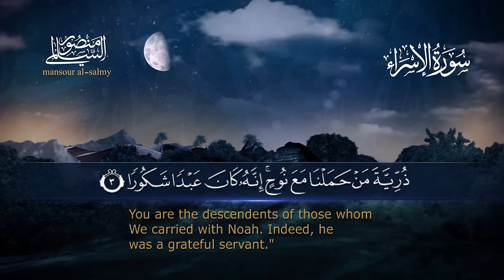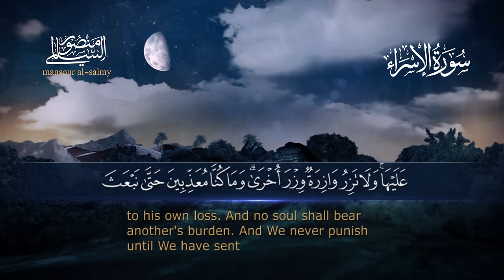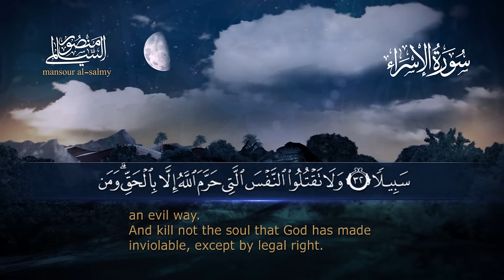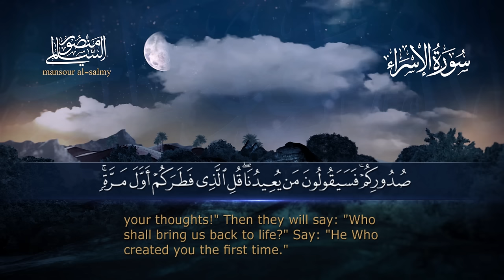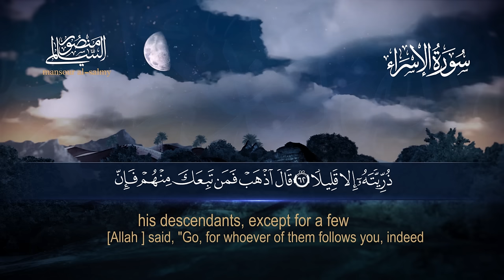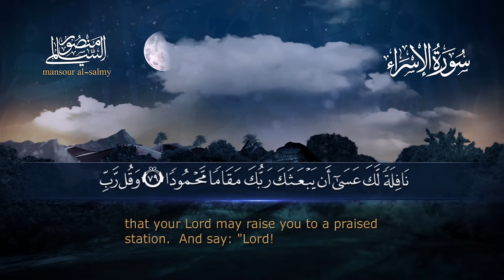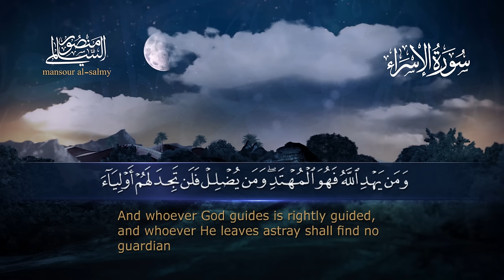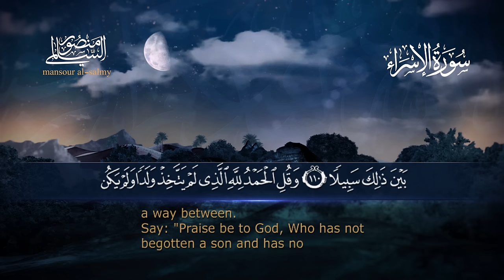سورة الإسراء || القارئ منصور السالمي 1444هـ Surah Al-Isra _ Mansour Al-Salmi